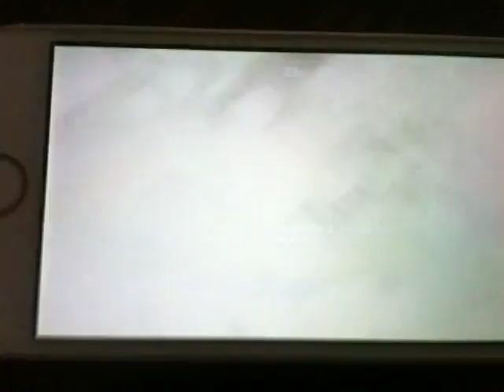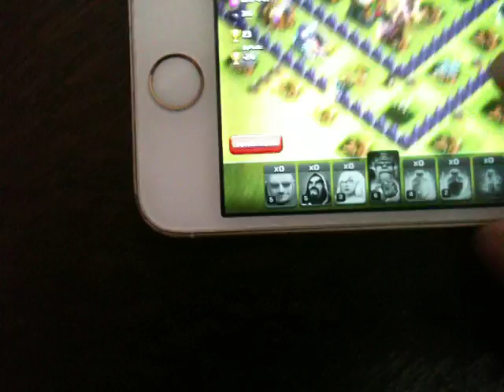Awesome attack 600k LOOT!!!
loot in gold league